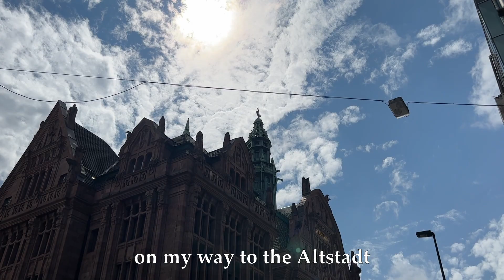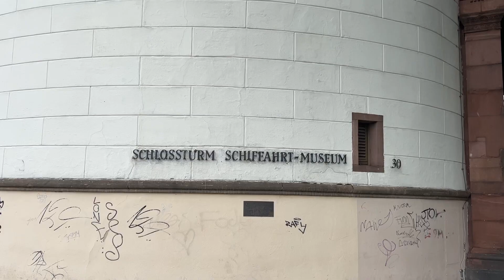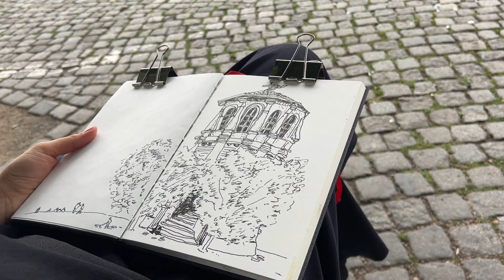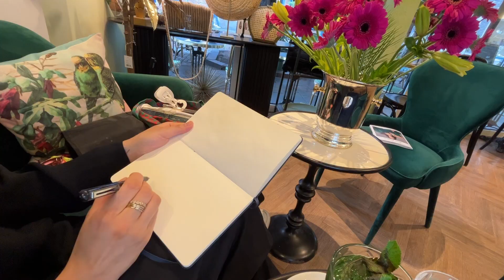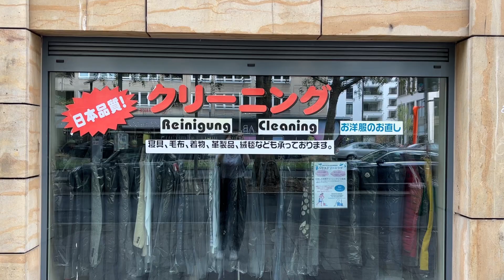🌸 SKETCH WITH ME in Düsseldorf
🎨 art date in Düsseldorf, Germany

Join me on this art date in the heart of Düsseldorf, Germany. My day starts with a stroll around the charming Altstadt, the old city that breathes history and culture at every corner. 🏛
Hungry from exploring, I enjoy a slice of pizza hehe 🍕🌿
Our next stop is the River Rhein. Here I sit at on a bench, take out my sketchbook, fountain pen and watercolors and start to sketch, while the weather is absolutly cold haha 🌊
But what's an art date without some coffee, right? I find myself in a cozy Düsseldorf café, sipping a warm cappuccino and treating myself to a delicious slice of apple cake. 🍰☕ While there, the flowers in the café catch my eye, and I can't help but draw them into my sketchbook. 🌸✍
After that little coffee break, I head back out for some window shopping.
The last part of our date, we're gonna spend in Little Tokyo, a vibrant part of Düsseldorf teeming with Japanese restaurants, grocery stores, bakeries, manga stores and so much more. 🍱🍣 The day's adventure doesn't end there, as I find myself in a Korean café enjoying some bingsu hehe🍧

Come along on this artistic journey and Düsseldorf travel vlog as I blend art, food, and travel into one unforgettable day! 🌍🖌

chapters:
00:00 art date location
00:35 strolling around the Altstadt of Düsseldorf
01:21 sketch time
03:56 coffee break
04:20 sketching in a café
05:07 going to Little Tokyo

Hi, I'm Makisa, but YOU can call me Maki 🥰🌸🌷
Over here everything is dedicated to embracing the joy and accessibility of art - a testament to the fact that art is for everyone, at every stage of life. 🌻🌈🌷
In my videos, I share my passion for various art forms, offering insights into my own creative process and exploring the vast possibilities that art presents. Whether you're an established artist, a beginner, or someone who's just curious, there's something here for you. 🎨❤️‍🔥🌻
Together, we can make art a part of our routine, our growth, and our self-expression 🥳❤️😭
So join me on this journey 🥰